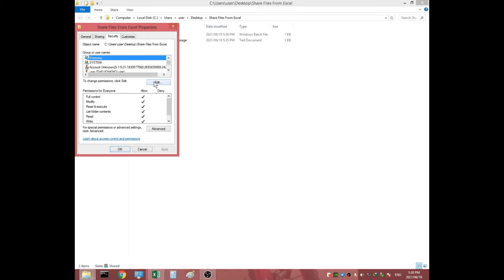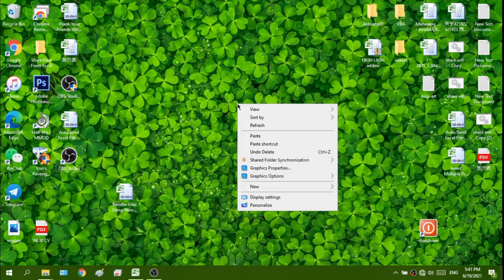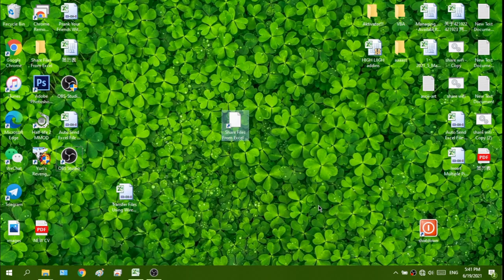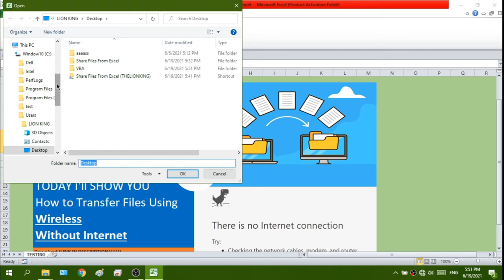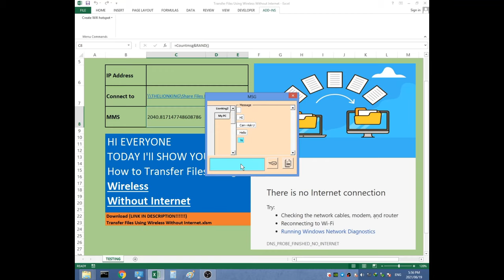Transfer Files Using Wireless Without Internet​ (Windows10)